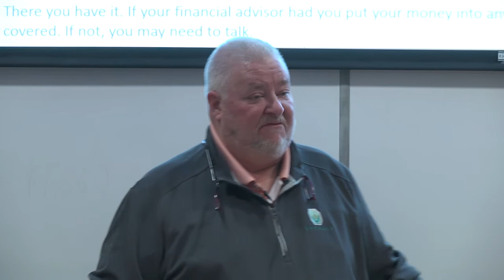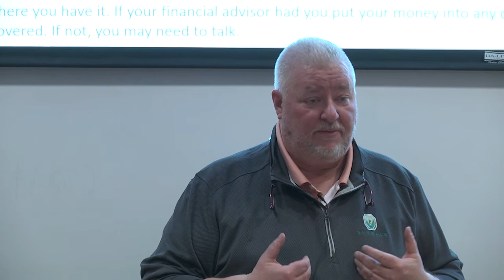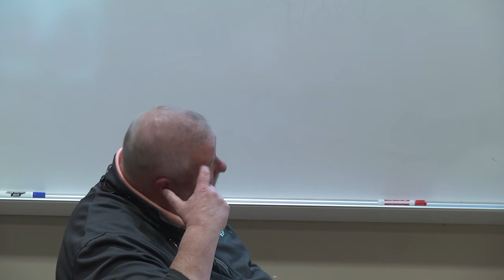Joe Besecker, Emerald Foundation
Joe Besecker, Emerald Foundation, leads a discussion on February 21, 2020 as part of the Mars Wrigley Confectionery Executive Series for the Business Department at Elizabethtown College.